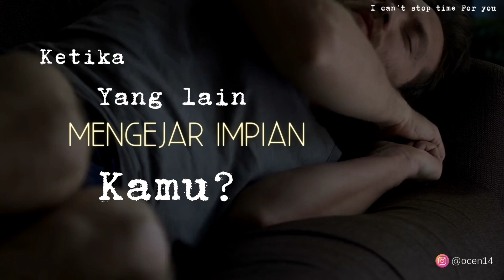Jangan Malas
Editing by Canva